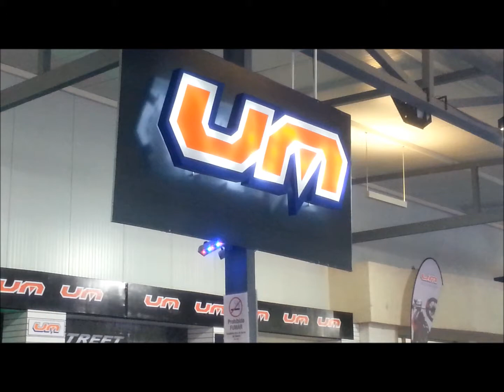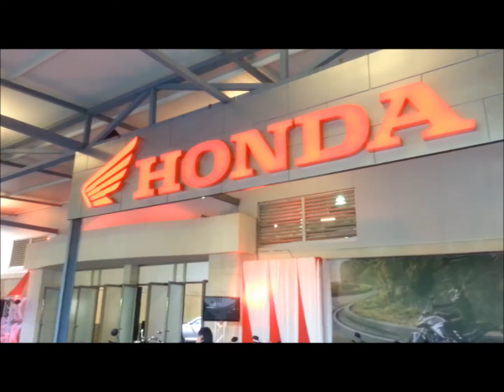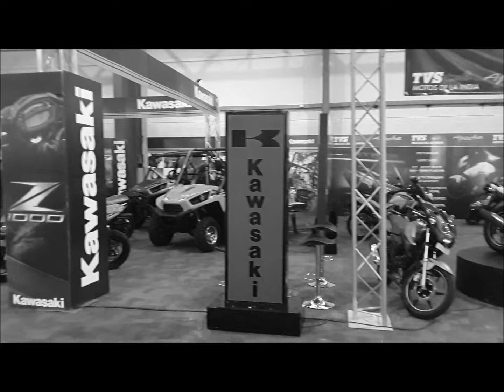CRMotos.com En Expomovil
En la Expomovil podrás encontrar la moto, el cuadra o la mula que siempre has soñado.
Desde el 13 y hasta el 23 de Marzo podrás encontrar las mejores ofertas y modelos de cada una de las agencias.
Centro de Eventos Pedregal, San Antonio de Belén Heredia

CAN-AM, CFMotos, Ducati, Freedom, Honda, Kawasaki, Keeway, Moto Guzi, Piaggio, Polaris, Suzuki, United Motors, Vespa, Yamaha